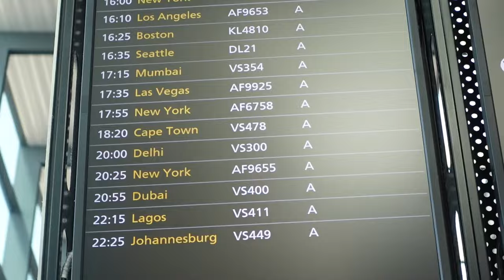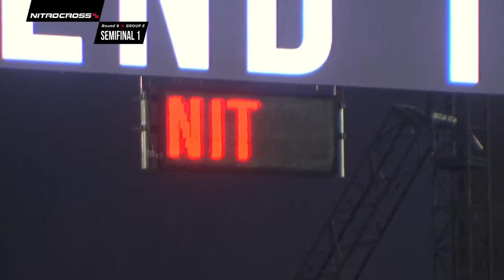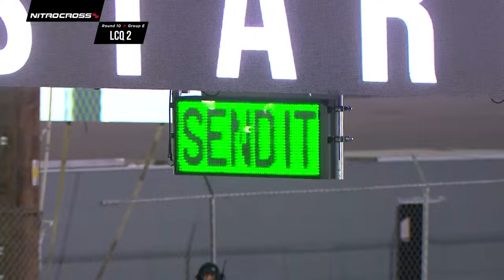FLYING 1000BHP RALLYCROSS CARS IN VEGAS! | Nitrocross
VEGAS BABY!! My debut racing in America, in a 1000BHP electric "car that flies"

An insane week, and the racing, well, up against some of the biggest names in the extreme sports, like Travis Pastrana was equally mad.

Check out the latest episode of POD Charged. Oh, and what do you think of my one-off Nitrocross livery?

Video created by Tiernay Oliver (TURN/01)